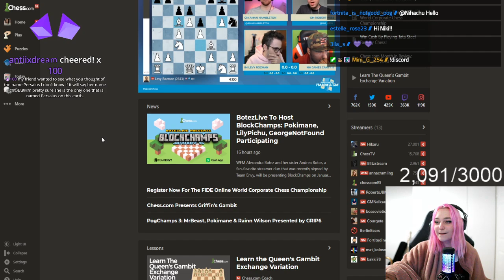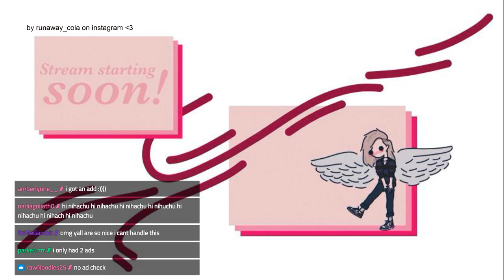Chess training arc continues with Anna Cramling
Fun fact of the day: The femur is both the strongest bone in the body, and the longest